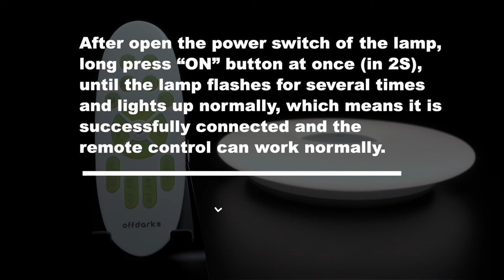Connect Remote control Video tutorial （Model:ODYKXG02 ）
How to connect remote control?
After open the power switch of the lamp, long press “ON” button at once (in 2S), until the lamp flashes for several times and lights up normally, which means it is successfully connected and the remote control can work normally.

What should I do if the remote control fails to connect the lamp for the first use or if the remote control fails to control the lamp after it is connected successfully and used for a period of time?

1.Open the power switch of the lamp, long press “ON” button for at once (in 2S), if you press the button after 2S, and the lamp doesn’t flash, it means that the remote control is not connected to the lamp.

2.If the indicator light of remote control keeps flashing, it means that the battery power is low, please replace with a new battery.

3.If the remote control can not control the lamp for the first use or after it is used for a period of time, you can disconnect the remote control and lamp, it can work normally after reconnecting.